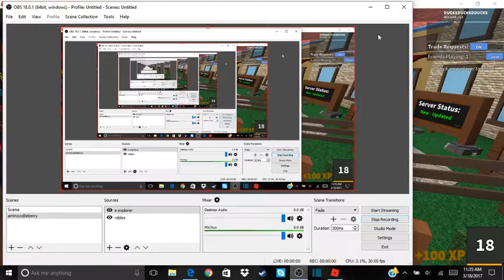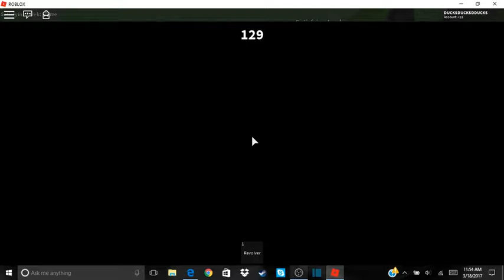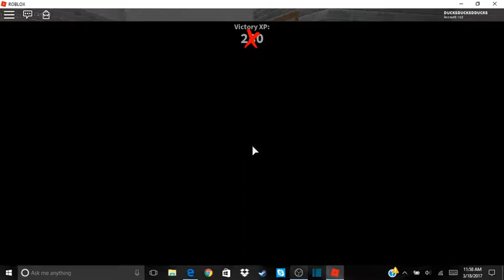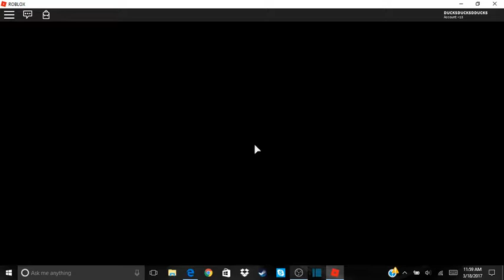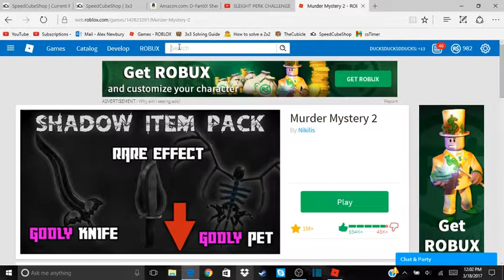Playing on march 18 Roblox murder mystery 2